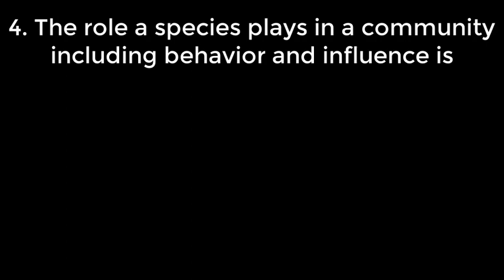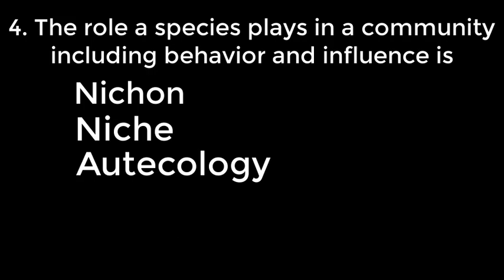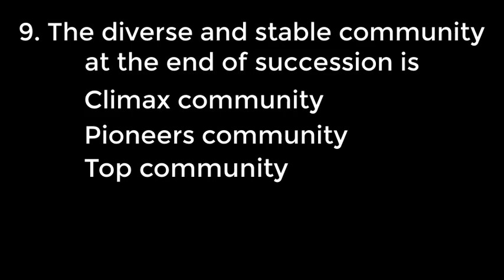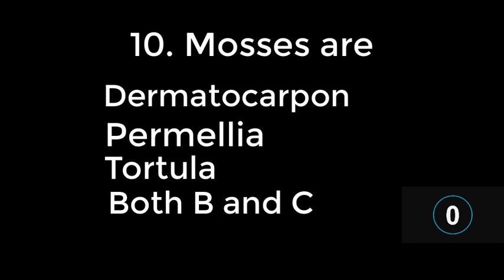Biology mcqs || neet mcqs biology || mdcat mcqs biology || ncert kppsc ctet etea fpsc ppsc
In this video i will share you the most repeated and important biologymcqs for PPSC NTS FPSC AND COMPETITIVE Exams.
50 Biology MCQs For PPSC, NTS, FPSC | biology mcqs
biology mdcat,
biology mdcat lectures,
biology mdcat lectures 2022,
biology mdcat syllabus 2022,
biology mdcat mcqs,
biology mdcat lecture 1,
biology mdcat syllabus 2021,
biology mdcat lectures 2021,
biology mdcat mcqs 2021,
biology mdcat 2022,
biology mdcat mcqs 2020,
mcat biology and biochemistry review,
mdcat biology cell structure and function,
coordination and control biology mdcat,
support and movement biology mdcat,
support and movement biology 2nd year mdcat,
coordination and control biology class 12 mdcat,
star academy mdcat lectures biology,
support and movement biology 2nd year mdcat mcqs,
kips academy lectures for mdcat biology,
support and movement biology 2nd year mdcat lectures,
mdcat mcqs with answers biology,
mdcat biology biodiversity,
biology guardian mdcat bioenergetics,
mdcat biology lectures by step 2021,
mdcat biology lectures bioenergetics,
mdcat biology biological molecules,
mdcat biology lectures 2022 biodiversity,
biomolecules class 11 biology mdcat,
step by pgc biology mdcat,
mdcat biology bioenergetics,
best mdcat biology lectures,
saeed mdcat biology lectures bioenergetics,
mdcat biology chapter 1,
mdcat biology circulation,
mcat biology chapter 1,
mcat biology crash course,
mcat biology content review,
mcat biology chapter 2,
mcat biology chapter 4,
mcat biology chapter 3,
mcat biology chapter 5,
mcat biology chapter 6,
carbohydrates class 11 biology mdcat,
cell biology mdcat,
cell biology mdcat mcqs,
cell biology mdcat lectures,
evolution class 12 biology mdcat,
transport in plants class 11 biology mdcat,
nucleic acid class 11 biology mdcat,
lipids class 11 biology mdcat,
enzymes biology class 11 mdcat,
neet biology,
neet biology chapter wise weightage 2022,
neet biology lectures class 11,
neet biology chapter 1,
biomolecules neet biology,
best book for neet biology,
best mcq book for neet biology,
biomolecules mcq for neet biology,
best neet biology teacher on youtube,
beat the neet biology book by dr sk singh,